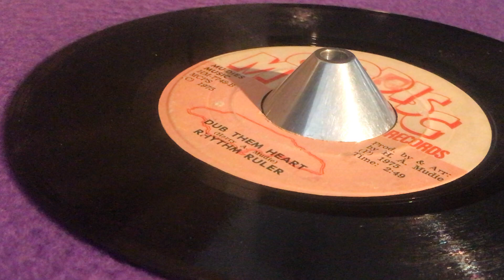RHYTHM RULER ~ Dub Them Heart (DENNIS WALKS ~ Heart Don't Leap, B Side)